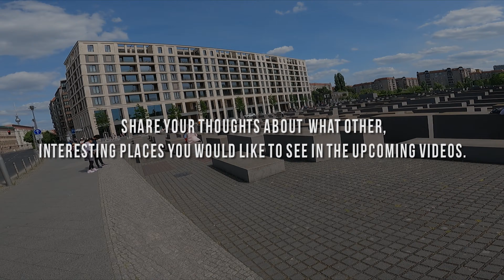🌏 Walking Through Berlin's Historical Landmarks: Schloss Bellevue, Reichstag, Brandenburg Gate. 🌏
This time, we are we are taking you on a walk through one of the greatest historical places of Berlin. Since they are so close to each other, we covered all of them in a single half an hour walking tour.

Timestamps:
0:00 'Gerickesteg' Bridge
3:33 Bellevue Palace
6:54 Federal Chancellery
8:43 Reichstag
13:35 Brandenburg Gate
16:08 Memorial of Murdered Jews

This video was recorded in summer 2023.
We will be showing you  how to uncover numerous hidden places and share exciting activities to experience in BERLIN. @Berlin-Wanderlust